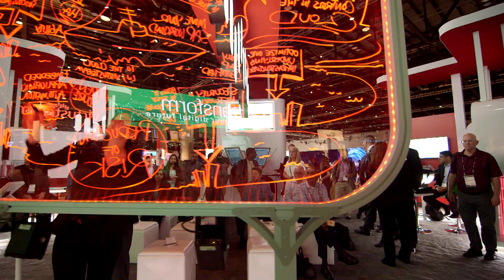How Louisiana Pacific Built Excellence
Solidify your support structure by learning best practices for building a Center of Excellence from Louisiana Pacific.